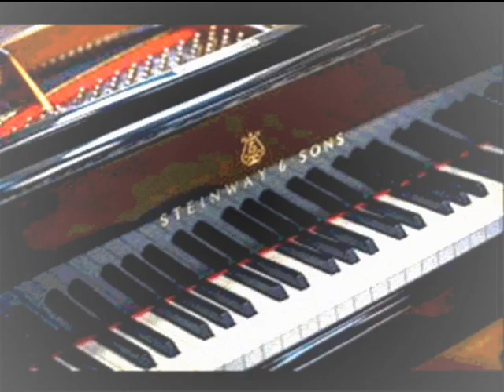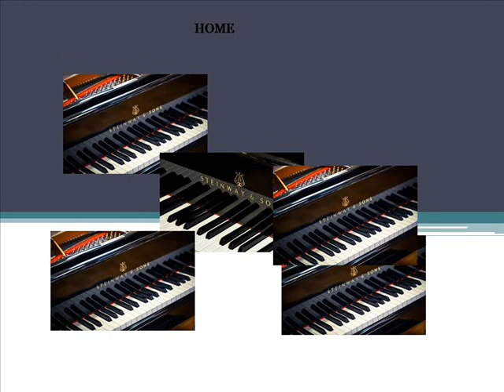candra petreli 101155